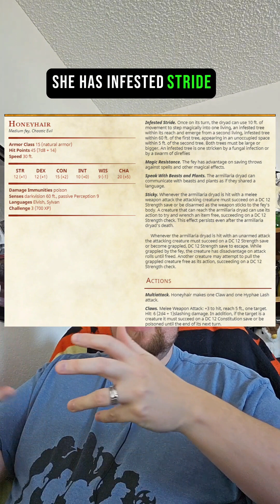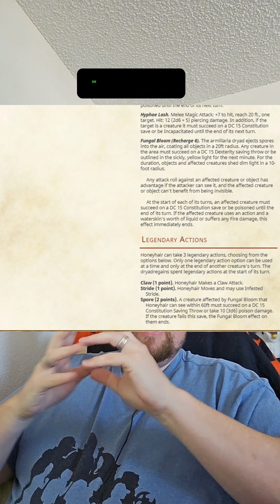October Monster a Day 10/8/23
Honeyhair
Legendary Armillaria Dryad
October Monster a Day
10/8/23